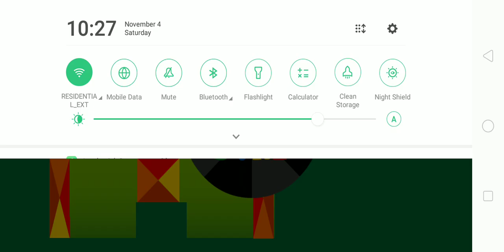Mini Train Game In Android Part 17